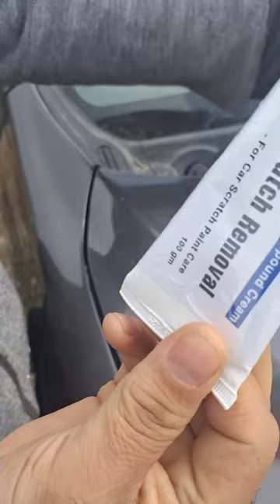unboxing car scratch Removal